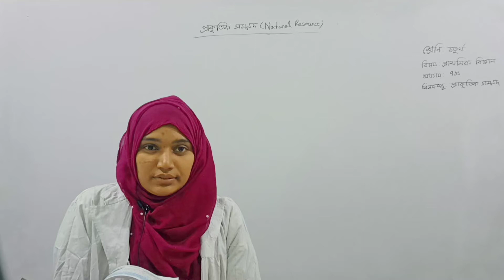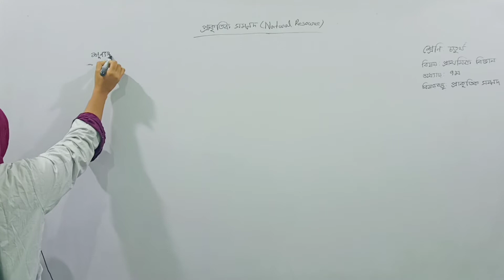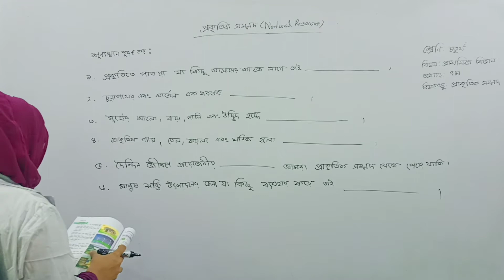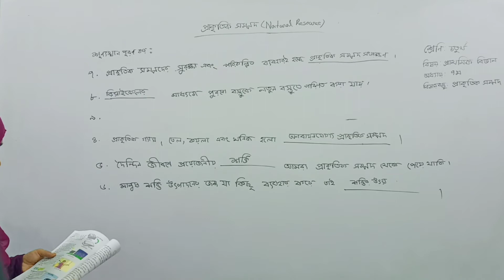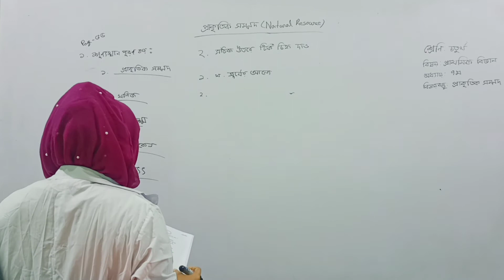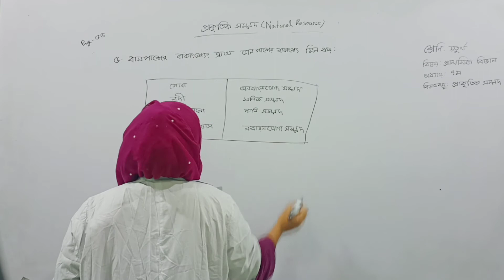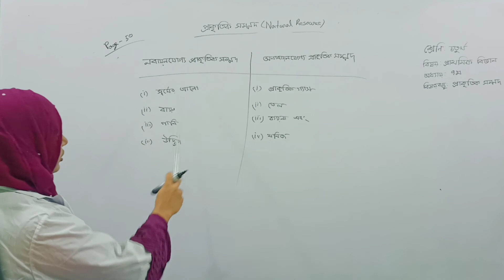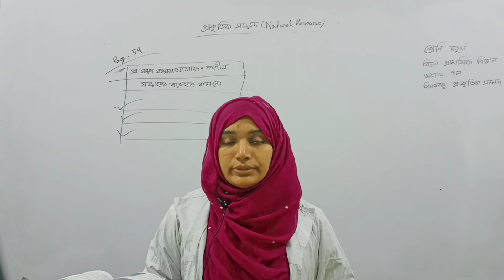৪র্থ শ্রেণি । বিজ্ঞান । ৭ম অধ্যায় । প্রাকৃতিক সম্পদ